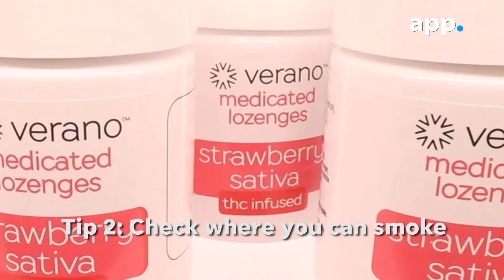NJ visitor's guide to all things legal weed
Planning on buying legal marijuana during your visit to New Jersey this summer? Here are a few tips to make your experience a smooth one.